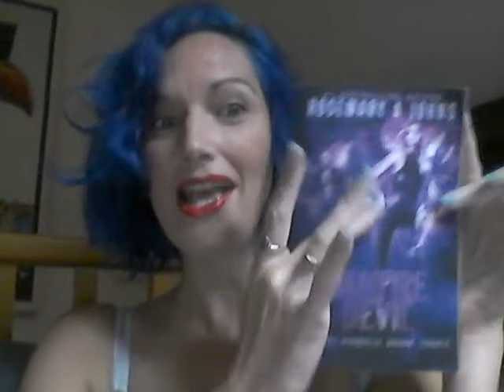Vlog: Vampire Devil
Vlog: Vampire Devil (Rebel Angels Book 3), written by Rosemary A Johns

I have a couple of freebies available, shout if you'd like one.